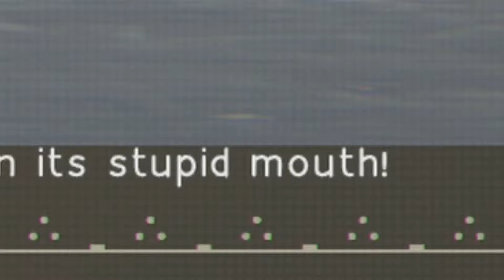Nier Automata Funny Moments that Make Me Wish I Was 9s ! Ep 5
ILY

also i heard from some random dog that if you like the video you get 4 seconds of good luck so you should probably like the video 26 times so you can get like a minute and a half or something like that idk. ily stay warm boys its cold out